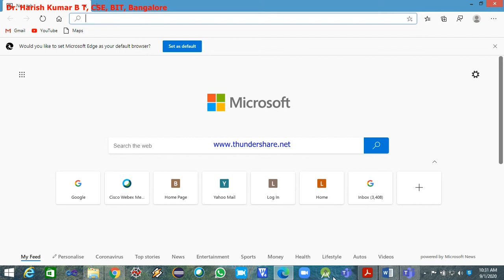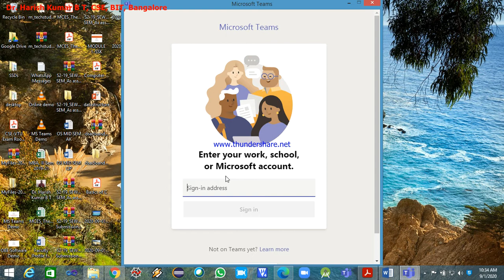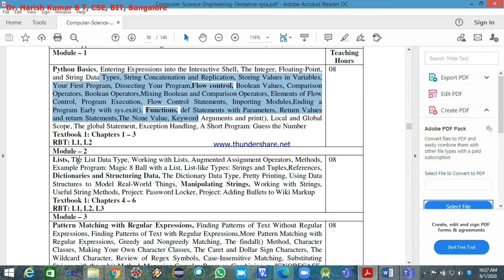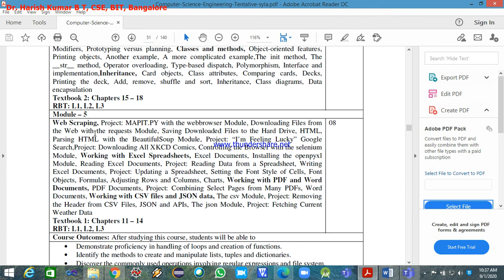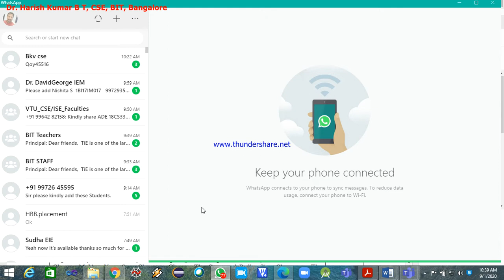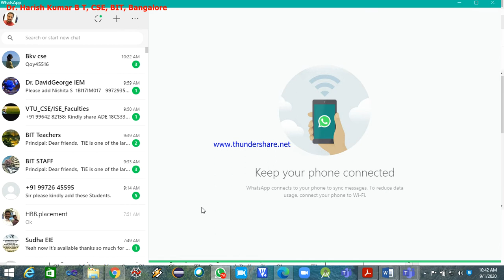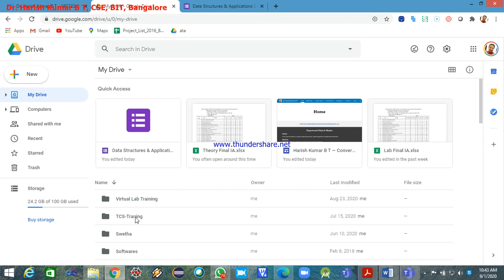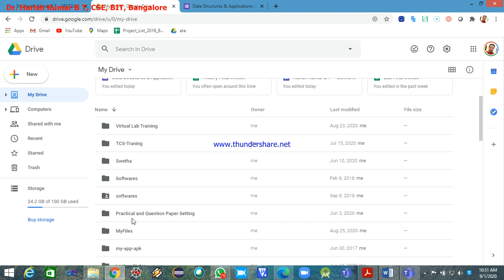ADP Class 1of1 2020 09 01